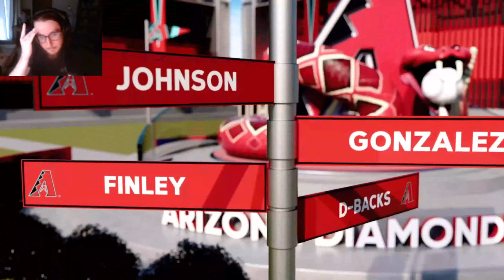BUNTS ONLY - MLB The Show 23 Road To The Show - Part 30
We do a bunts only challenge in this episode of mlb the show 23 road to the show. This was actually a really fun challenge to attempt as i was not as stressed as i usually am trying to actually hit the ball haha. Find out if Isaac Storm was still able to get on base while only being able to bunt... Hope you enjoy this mlb 23 road to the show gameplay :)